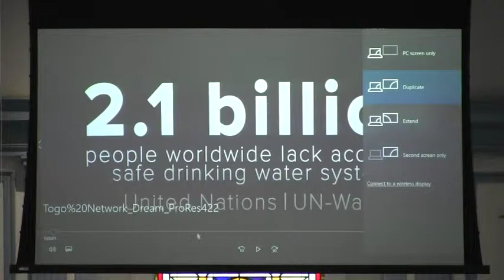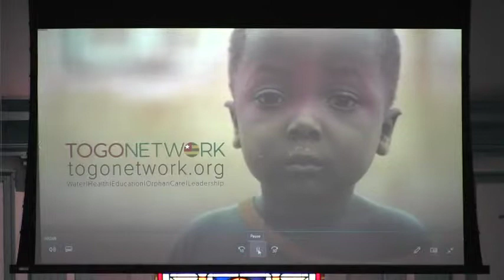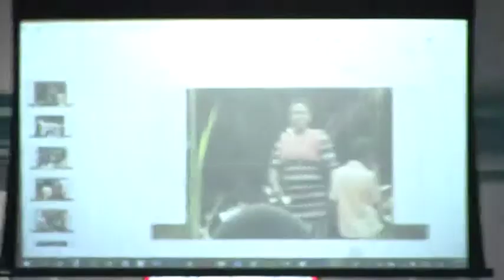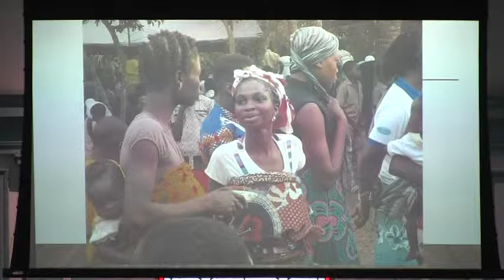FBCWMBG 05-19-19 'WHAT'S YOUR NEXT MOVE' GUEST PASTOR MICHAEL SIMONE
THE HISTORIC FIRST BAPTIST CHURCH OF WILLIAMSBURG, VA.
ONE OF AMERICA'S OLDEST BLACK CHURCHES. EST. 1776